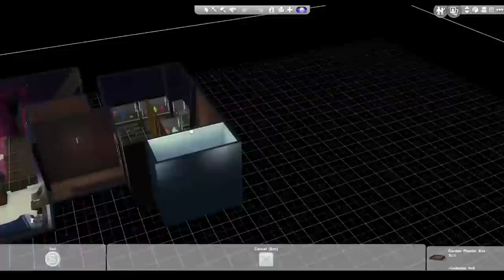Let's Play the Sims 4 Twins — Part 19 — Detective and Drug Lord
We Get To Work with Aria as a detective and Esmerelda continues gardening!